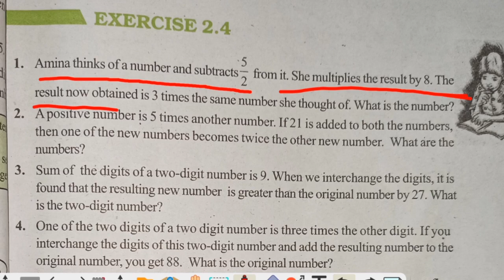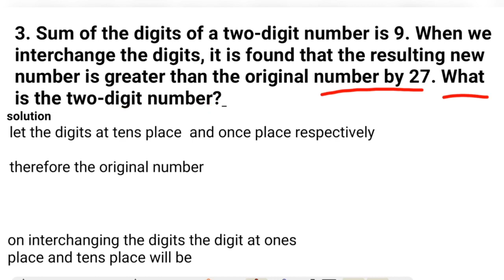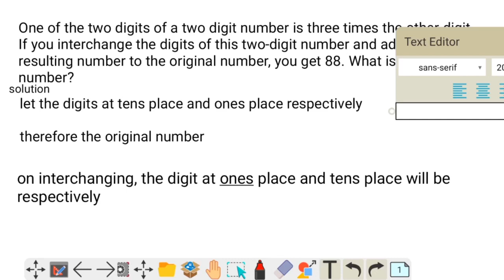ncert maths class 8 solutions | ncert maths class 8 chapter 2.4 | linear equation in one variable